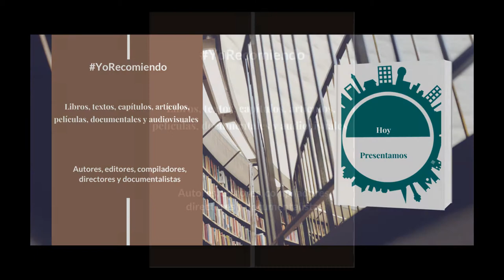YoRecomiendo Africana: Aproximaciones, trazos y abordajes africanos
El historiador Rafael Antonio Díaz, profesor de la Universidad Javeriana, recomienda su libro Africana: Aproximaciones, trazos y abordajes africanos, publicado en 2020, por la editorial de la misma universidad.